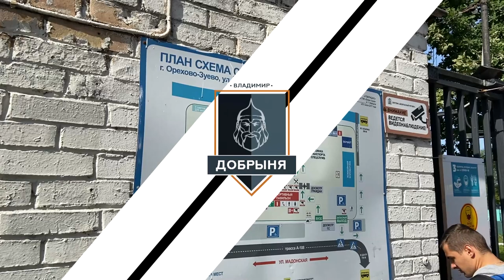ТМ. Знамя Труда-2 - Добрыня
Контрольный матч, сезон 2020
г.Орехово-Зуево, ст."Торпедо"

"Знамя Труда-2" (Орехово Зуево) 2:4 "Добрыня" (Владимир)